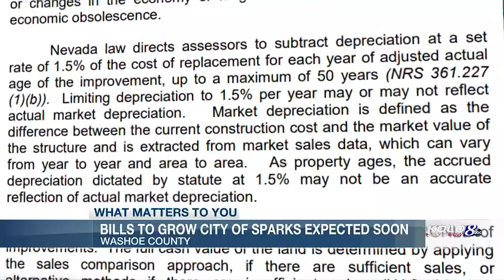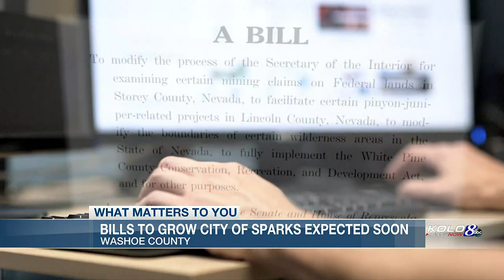Plan To Increase Sparks By 40,000 Acres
Noah Bond looks at efforts to expand the city of Sparks by 40,000 acres.